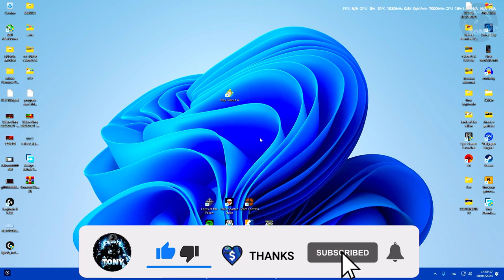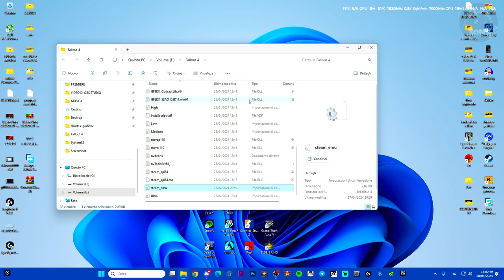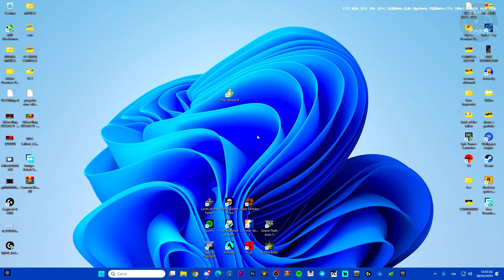Come mettere la lingua italiano su FALLOUT 4 NEXT - GEN (video a scopo illustrativo ) STEAM - guida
MIO REFCODE:563685ph1

PC:
MOBO: B450 GAMING PLUS
CPU: R5 3600
GPU: 1660 SUPER
RAM: 16 GB
CASE: 4000D AIRFLOW CASE CORSAIR

VIDEO TUTORIAL
               GAMES---TECH---MICROSOFT